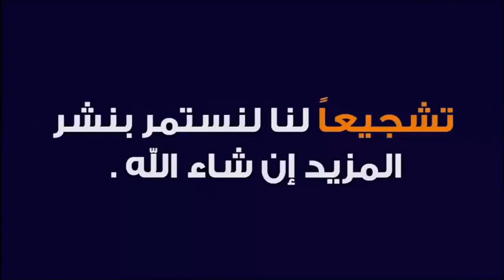المعية الالهية لأهل البلاء 🕌 الدكتور طيب كريبان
جديد 2021 : المعية الالهية لأهل البلاء 🕌 الدكتور طيب كريبان
 ▬▬▬▬▬▬ஜ۩☺۩ஜ▬▬▬▬▬
 ▬▬▬▬▬▬ஜ۩☺۩ஜ▬▬▬▬▬
⛔ أحبابي الكرام ، إذا أعجبكم الفيديو رجاءاً لا تنسوا :

 ▬▬▬▬▬▬ஜ۩☺۩ஜ▬▬▬▬▬
مواضيع سابقة

🕌 عَنْ أَبِي هُرَيْرَةَ، عَنِ النَّبِيِّ صَلَّى اللهُ عَلَيْهِ وَسَلَّمَ قَالَ:
 ▬▬▬▬▬▬ஜ۩☺۩ஜ▬▬▬▬▬
⚠️ توضيح مهم ❗

 ▬▬▬▬▬▬ஜ۩☺۩ஜ▬▬▬▬▬
# هاشتاغ الموضوع #